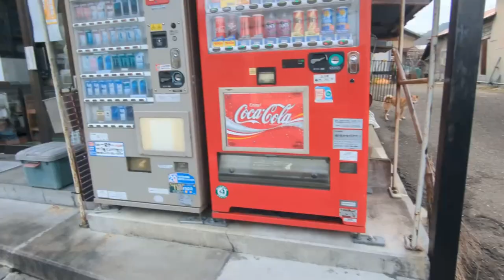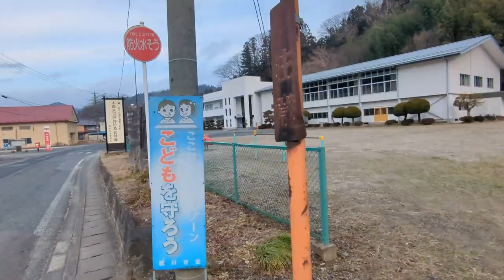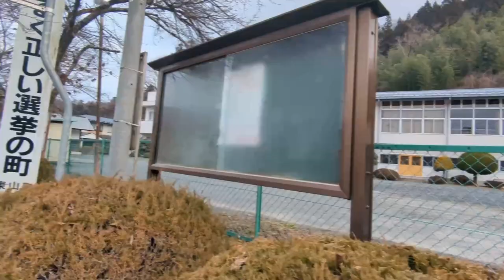TRAIN to HOME...a walkthrough of Matsukawa City (Higashiyama)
This was my first time walking into the village where the home I'm interested in is located.  Come along to see it at street level